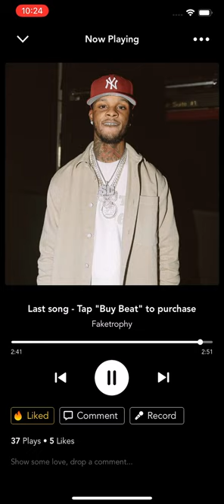Hip hop instrumental 🔥